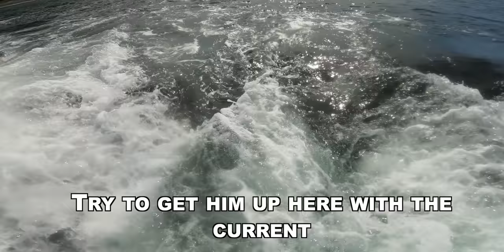Amós Days 10 & 11 of 30 Day Survival Challenge Vancouver Island - Catch and Cook with Greg Ovens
Amós and Greg head out to their newfound honey hole, hoping to catch a Salmon. Amós continues working on his bushcraft bow, hoping to use it soon. The hike may be treacherous, but will they be able to make it worth their time before the storm rolls in?

Check Out Greg's Side  @Ovens Rocky Mountain Bushcraft

Edited and Produced by Fowlers Maker and Mischief Studios
Shop Awesome Adventure Gear at fowlersmakeryandmischief.com

Hiking and hunting the hills and volcanoes of Central America in the 80’s and 90’s gave Amós Rodriguez a foundation for his ancestral skills life’s practice. Growing up in the context of the U.S. financed civil war in El Salvador increased his urban and wilderness survival and awareness skills; both of which are essential for striving in our modern society.

During the post-war period, Amós assisted rural communities devastated by the violence. These experiences increased his humanism and highlighted the need to be an advocate for secured and regenerative communities.

Amós has been perfecting his craft as a hunter and primitive skills practitioner over the years. He is a humanist, an artist, and a guide.  His life intention is to build a better future for the next seven generations.